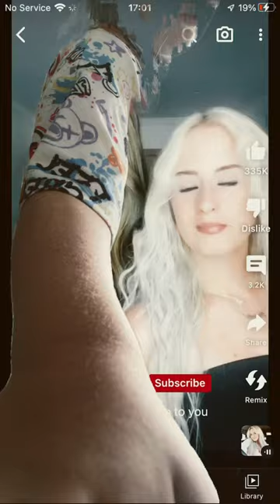8 September 2023